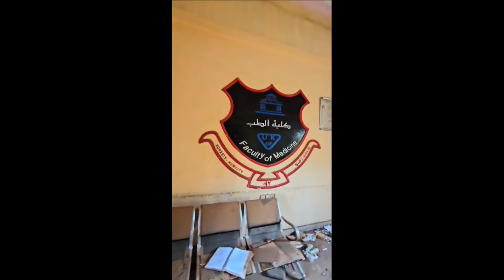Sudan’s army launches major offensive on capital Khartoum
Air strikes and clashes have rocked Khartoum after Sudan's army launched a major offensive to take back areas it lost early in its war with the paramilitary Rapid Support Forces.

It comes as a cholera outbreak that's killed almost 500 people in two months, appears to be spreading more rapidly. This, in a country where half the 50 million population is suffering severe hunger.